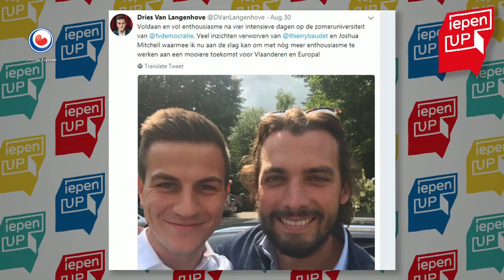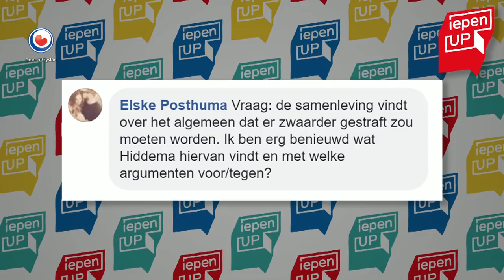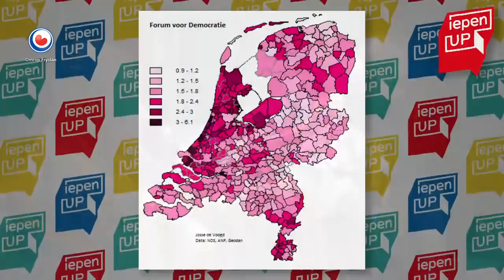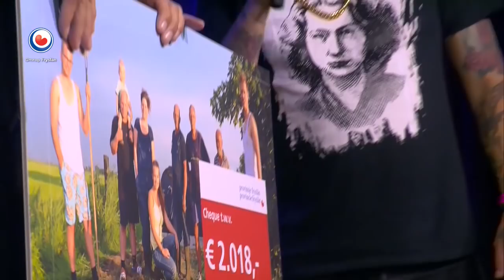IEPENUP: Theo Hiddema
Advokaat en Forum voor Democratie Keamerlid Theo Hiddema makket al syn hiele karriêre in soad los. Al 40 jier sit de yn Holwert berne Fries yn de advokatuer en dat bliuwt er ek dwaan no't er Keamerlid is. Elkenien is wolkom yn poppoadium Neushoorn om mei te praten; ID-kaart sjen litte is ferplichte.